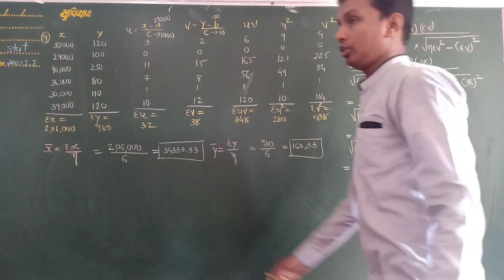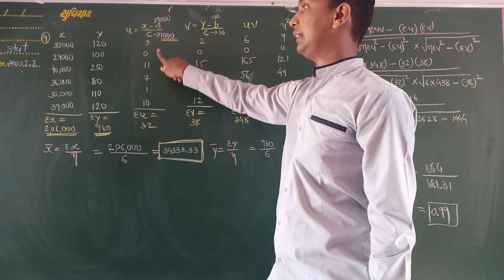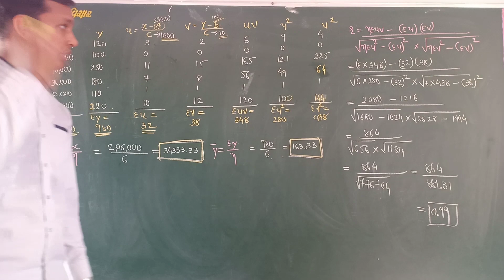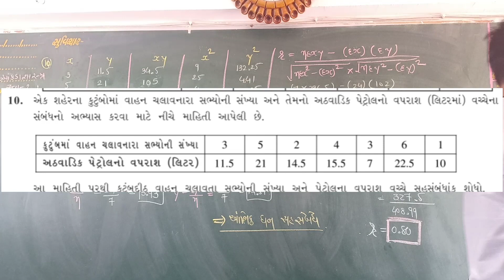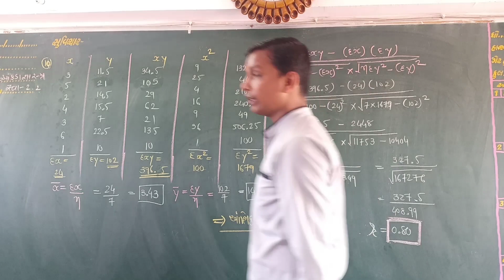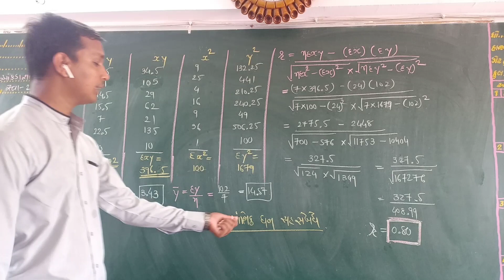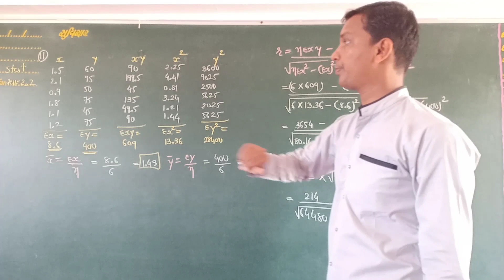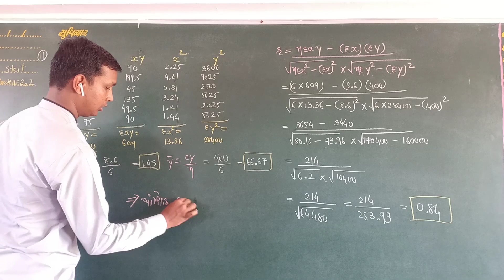12th-Stat Ch 2 Part 7